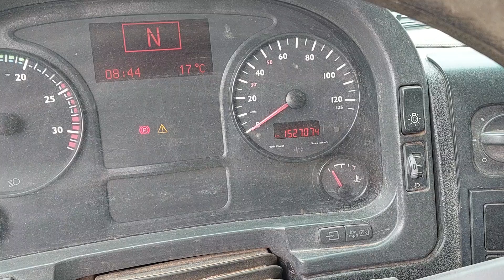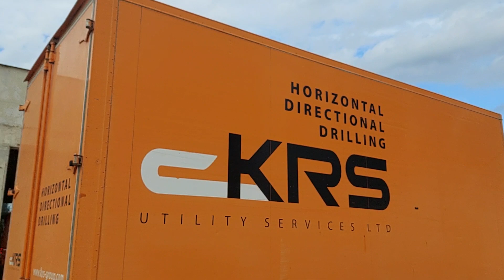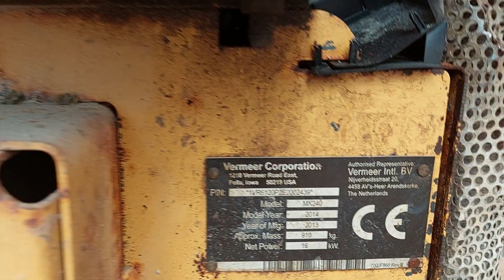MAN TGL 12.180 with trailer Fliegl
MAN TGL 12.180 with trailer Fliegl for sale at auction baltic.com